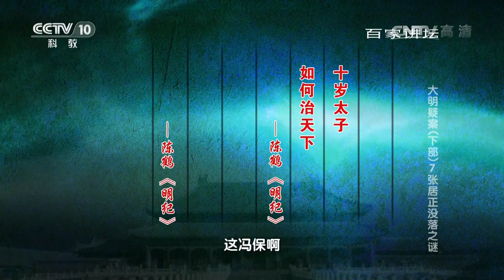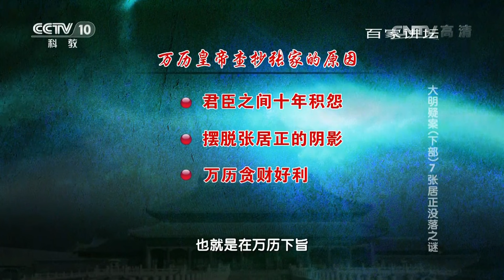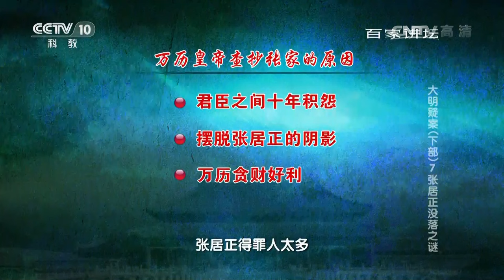《百家讲坛》 20160711 大明疑案（下部）7 张居正没落之谜 | CCTV